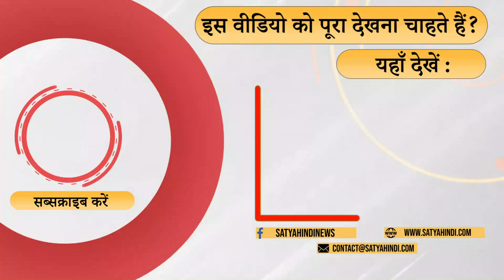SC on Freebies - Why Corporates debt are freed? । REVDI CULTURE । ARVIND KEJRIWAL । MODI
सुप्रीम कोर्ट ने कहा कि Freebies एक गंभीर समस्या है । इसका निदान ढूँढा जाये । लेकिन ग़रीबों की रेवड़ी ख़तरनाक है तो बड़े पूँजीपतियों के क़र्ज़ क्यों माफ़ किये जा रहे हैं । पूछ रहे हैं अजीत अख़बार के कार्यकारी संपादक सतनाम सिंह मानक ।

SC says Freebies is affecting economy. Political parties should think, but why Modi govt is freeing huge debs of corporates ? Satnam Singh Manak questions